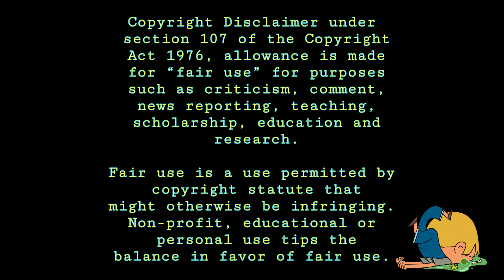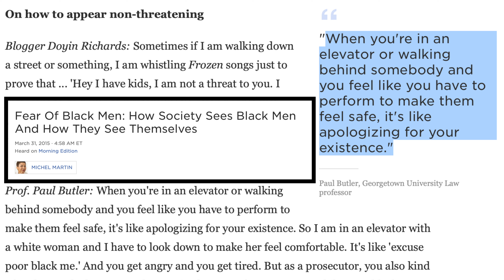"Emergency" (2022) Review!!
Like "Superbad," "Booksmart," and "Ed, Edd & Eddy?" Alex has a quick, mostly spoiler-free chat about the Amazon Prime Original thriller/comedy: "Emergency"

Edited & Narrated by: Jedi Master Grayson

Logo Art By:
Nehmeh Designs

Banner Art By:
Noah Holcomb
IG & YouTube: @IdontNoah

Features music from:
Poor Frisco & IntoNever

and

Bill’s IG: @BillFromIntoNever